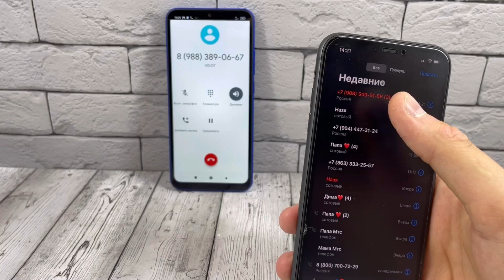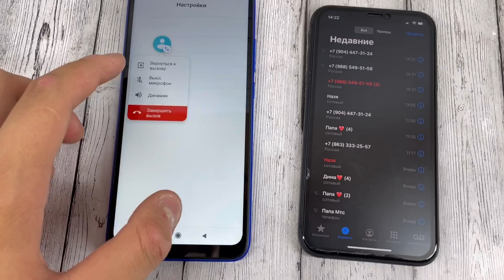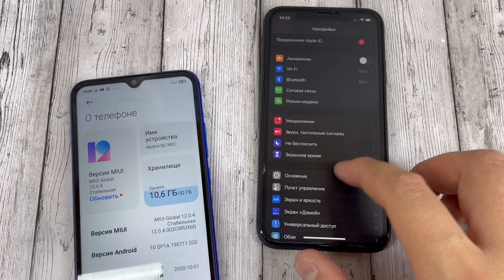Incoming Call: MIUI Redmi 9c & IPhone 11